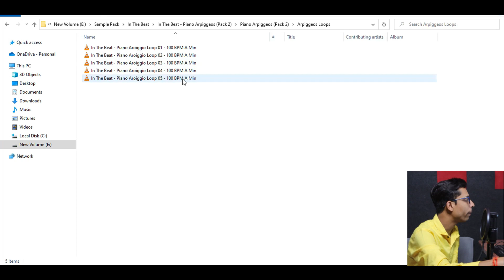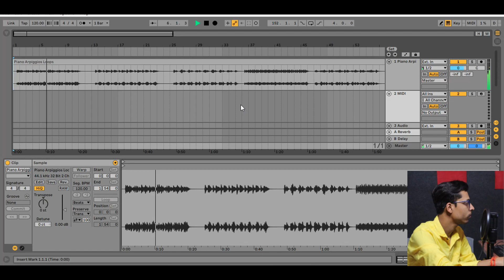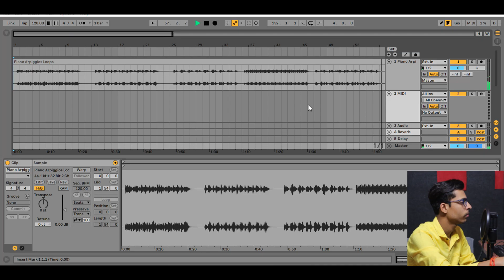Piano Arpeggios (Pack 2) With MIDI | Free Download | Arpeggios Loop Pack | Royalty Free |In The Beat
■ Important Information -
   All In The Beat sample packs are 100% Royalty-Free. However,  reupload, redistribution, and repackaging are strictly prohibited! You can not reupload, redistribute and repackage our Sample pack! You can use only them.